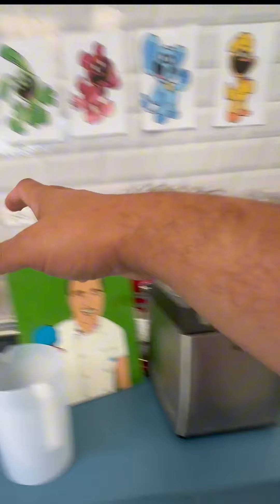Helado de CATNAP | MI PEOR PESADILLA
Helado de CATNAP de terror| MI PEOR PESADILLA